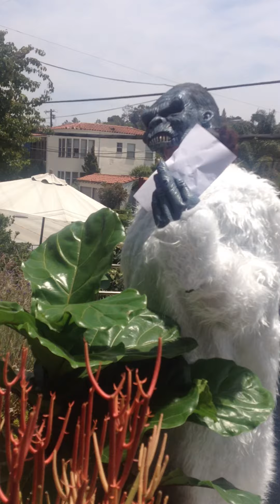A Gift for Tasha